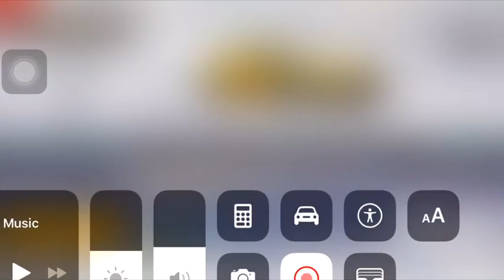Asphalt 8 r&d test 41,42,43,44 lab 4 Mercedes Benz sls amg coupe black series